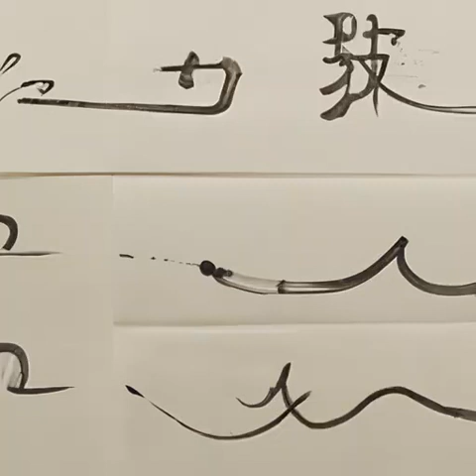第49章 占卜术（第一部小丑《诡秘之主》）